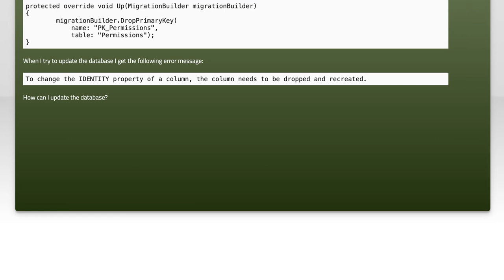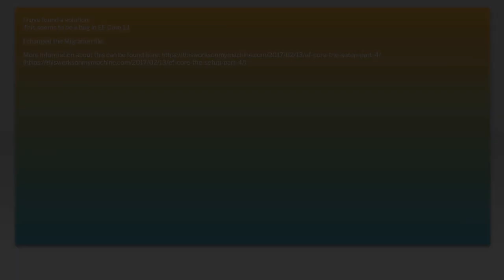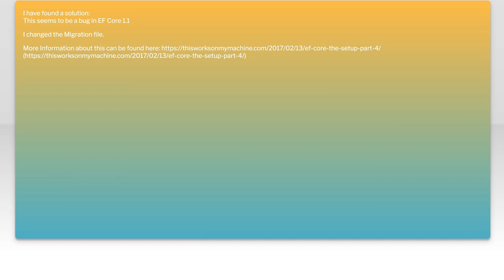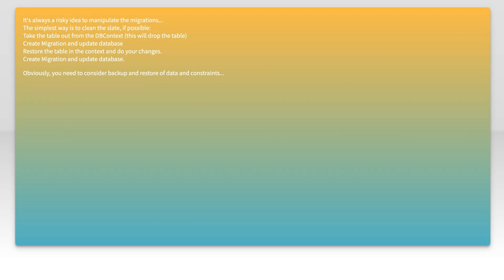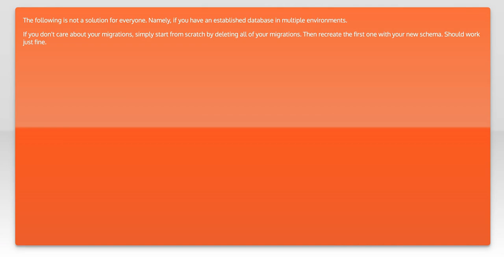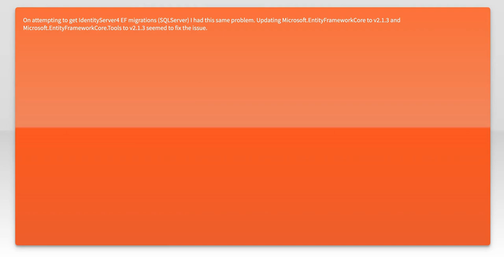Changing Primary Key using Entity Framework Core Migrations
primary-key: Changing Primary Key using Entity Framework Core Migrations

Related to: primary-key, entity-framework-core, entity-framework-migrations